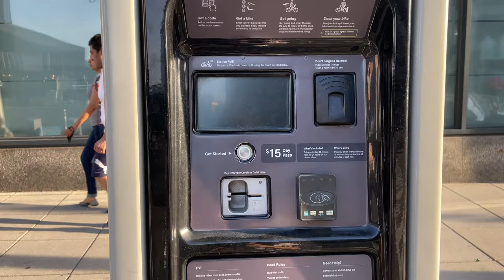An evening at Downtown,Jersey city, NJ | Best view of Newyork skyline | Exchange place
In this video I explore the beautiful downtown of Jersey city, NJ. Jersey city has a waterfront with an amazing views of Hudson River and Manhattan skyline. This place is also known as "Exchange Place Waterfront"  Recommend you to visit this place.